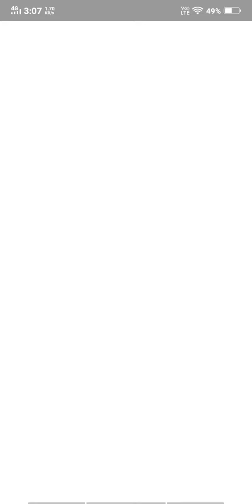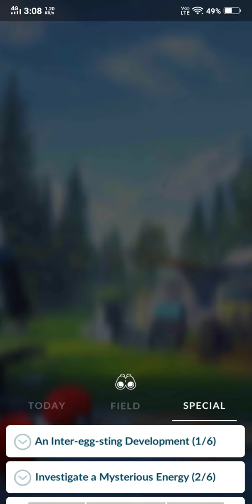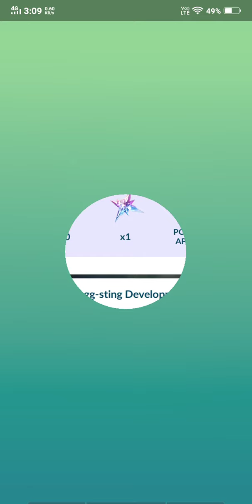Pokemon Go - Evolving "SCYTHER" into "SCIZOR"